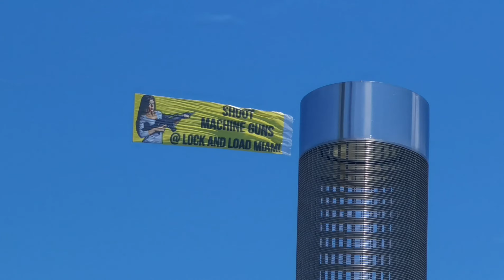度假胜地美国迈阿密的帅哥美女海水夜生活，似乎新冠疫情毫不存在The Sea, the Beauty, the Fresh Meat and the Night Live. This is Miami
度假胜地美国迈阿密的帅哥美女海水夜生活，似乎新冠疫情毫不存在